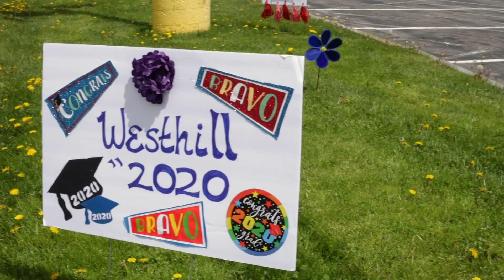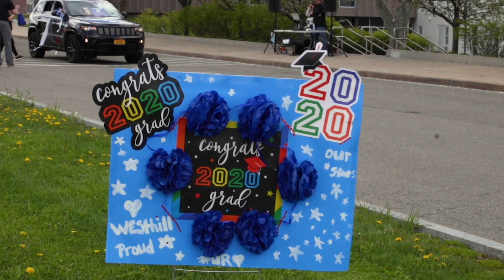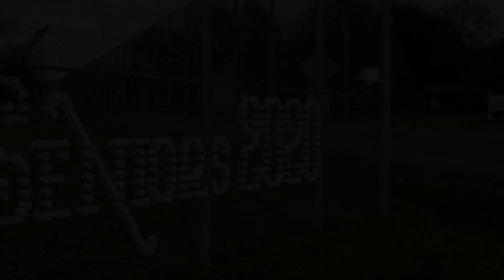Westhill Class of 2020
Westhill High School Classs of 2020 was celebrated by the community on May 16th, 2020 with a special drive through to honor their hard work.

Thanks to the Taunton and Onondaga Hill Fire Departments for their assistance!